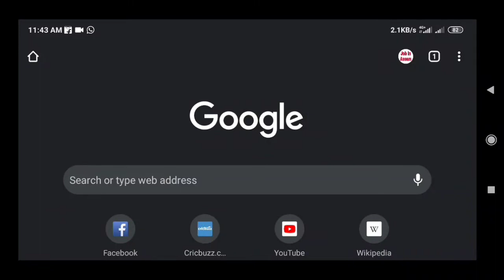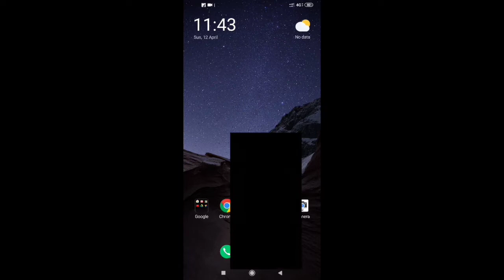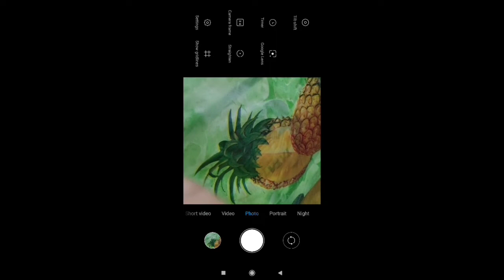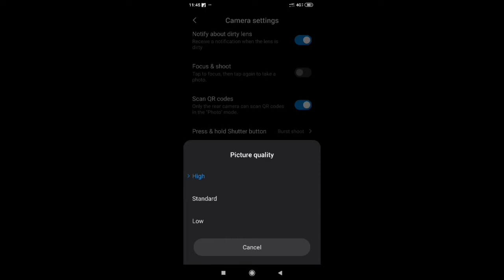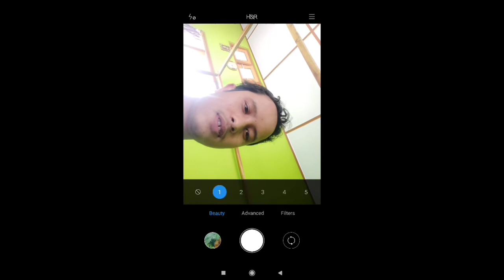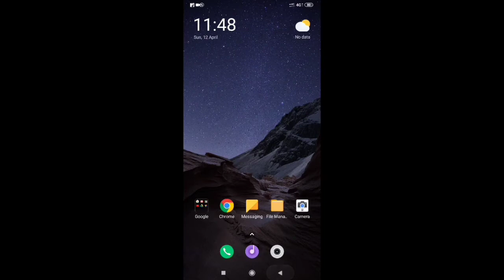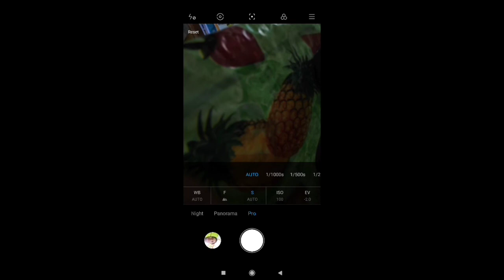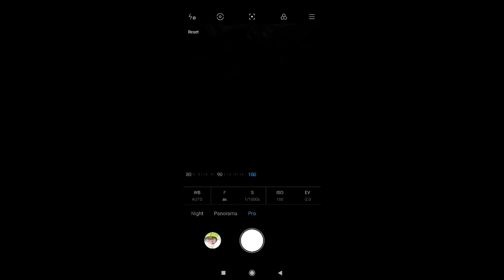5 Mobile Phone camera photography new tricks 2020 in Assamese: মোবাইল ফটোগ্ৰাফী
5 Mobile Phone camera photography new tricks 2020 in Assamese: মোবাইল ফটোগ্ৰাফী।
Mobile camera tricks.
Mobile camera new tricks in Assamese.
Mobile camera Assamese video.
Mobile photography Assamese video.
Assamese technical video new.
How to click DSLR like photo with Android
Assamese technical video mobile phone